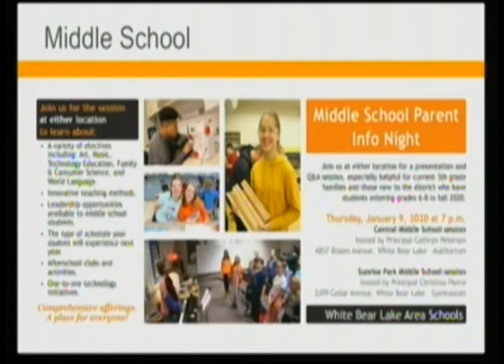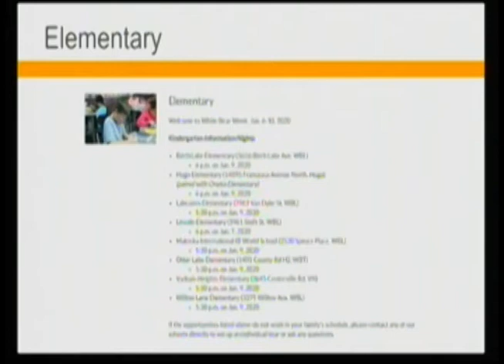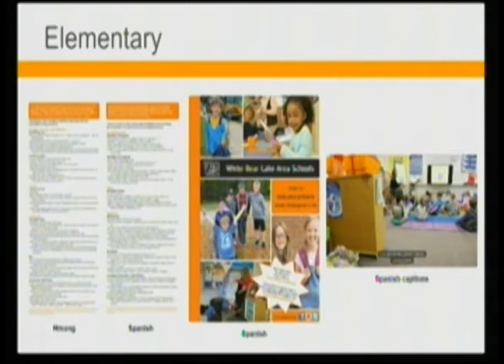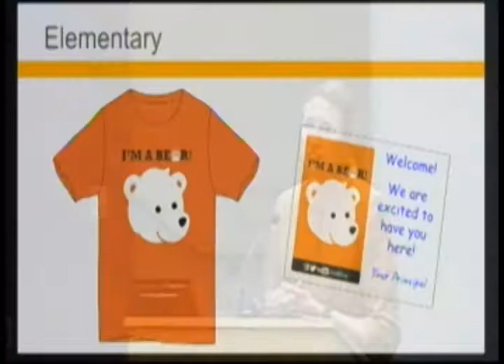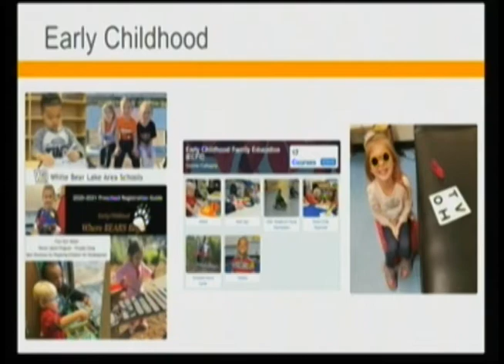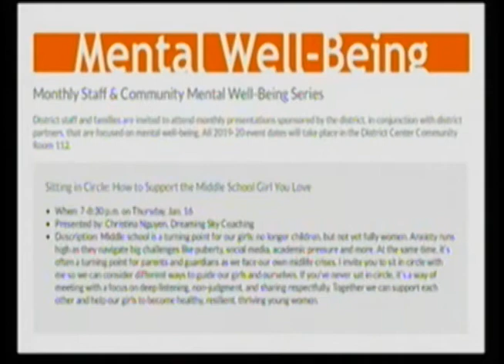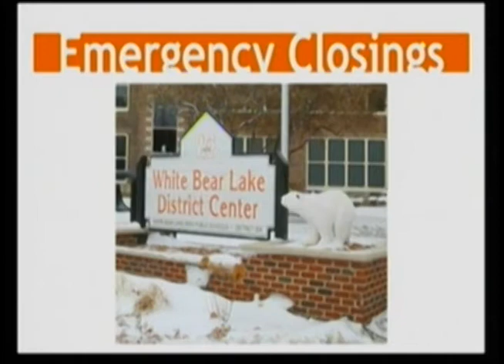January 13, 2020 - School Board Meeting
Watch the White Bear Lake Area School Board meeting on January 13, 2020. for recent Agendas, Board Packets, Minutes, Highlights and Video links.